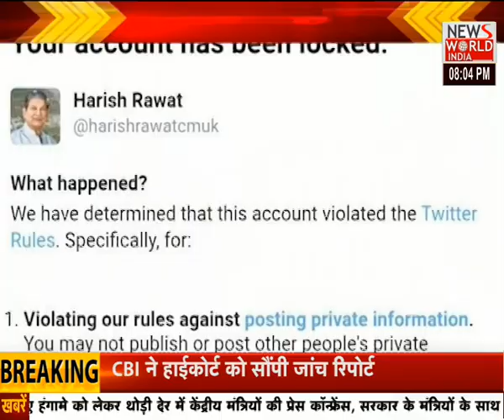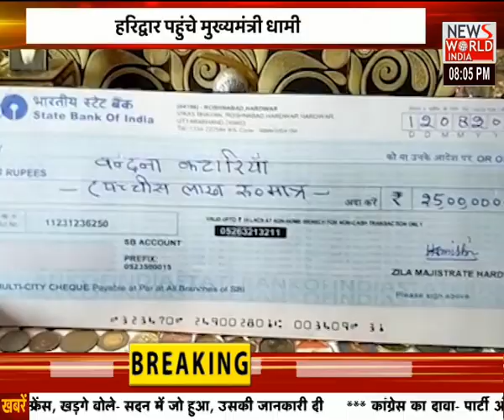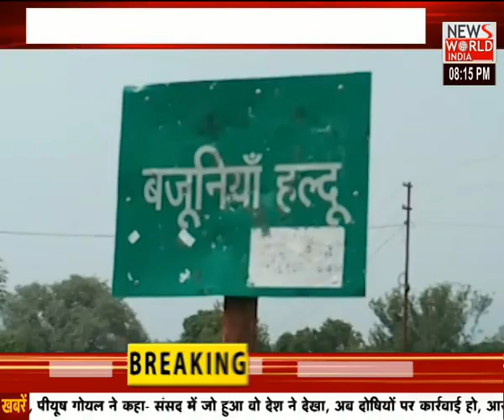Uttarakhand की तमाम बड़ी खबरों के लिए देखिए...Apna Uttarakhand